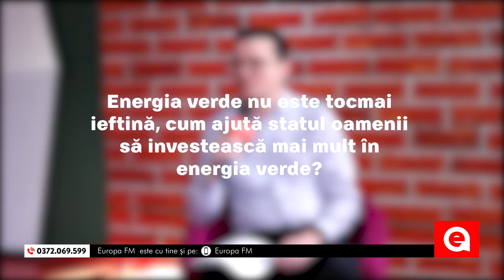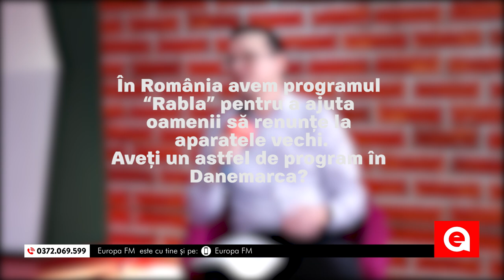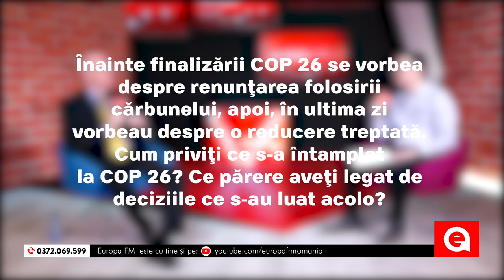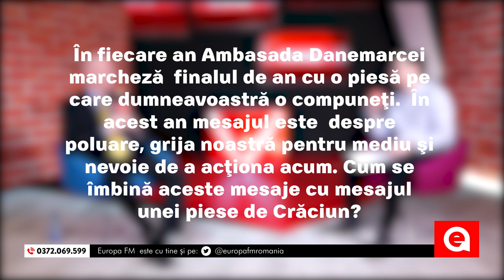Modelul ecologic de succes al Danemarcei, descoperit alături de ambasadorul Søren Jensen